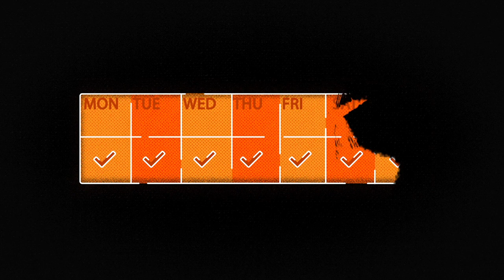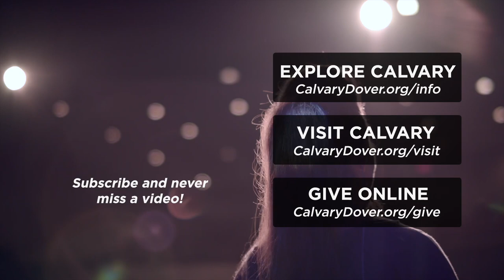church: according to Jesus | REACH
|| church: according to Jesus pt1 ||

Calvary Church
1141 E Lebanon Rd.
Dover, DE. 19901
CalvaryDover.org

Office Hours
Saturday: CLOSED